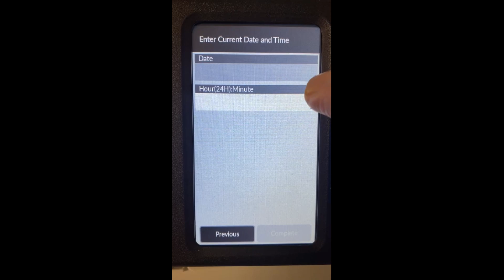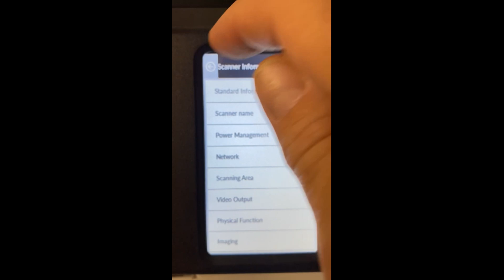First installation | Fujitsu Scanner FI-8040